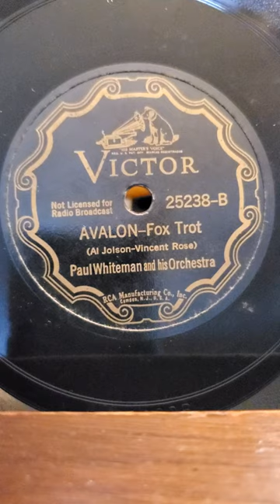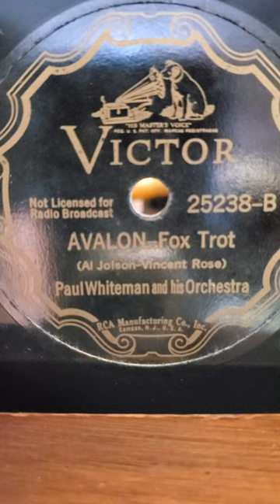Avalon - Paul Whiteman and his Orchestra Victor Records #25238